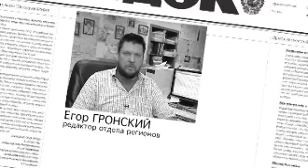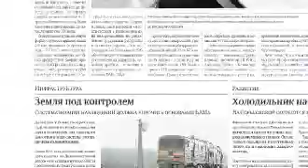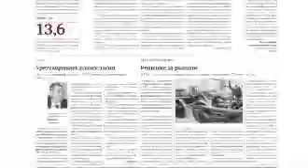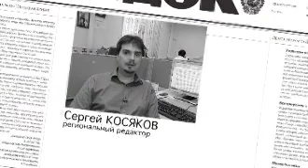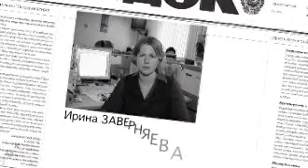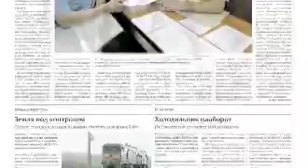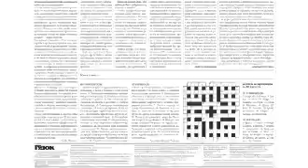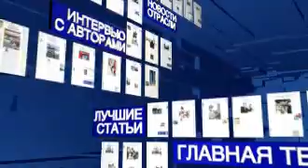Видеообзор Гудка от 11.08.11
Дальневосточной железной дороги будут укреплять.